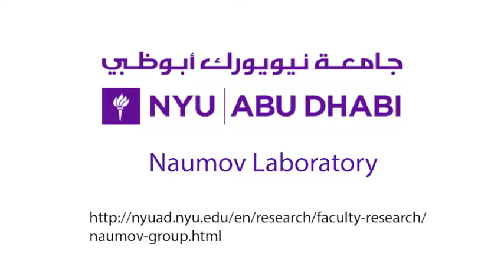Synergistic action of a bilayer actuator - SI Video 8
Title:
Movie S8. Three-arm soft actuator made of the bilayer strips jumps, and four-arm soft actuator stands up when they are exposed to heat.

From:
Lidong Zhang, Israel Desta and Panče Naumov, Synergistic Action of Thermoresponsive and Hygroresponsive Elements Elicits Rapid and Directional Response of a Bilayer Actuator. Chemical Communications, 2016, 52, 5920—5923